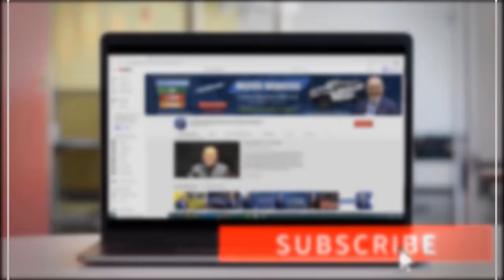$2,000 MENSUALES en Cheques de Estímulo | ÚLTIMAS NOTICIAS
► Los cheques de estímulo han sido una gran ayuda para muchos ciudadanos, por esto legisladores demócratas están tratando de que se dé más ayuda. Pero ahora 2 millones de personas son las protagonistas, que han firmado una petición para pedir que se den $2,000 en cheques de estímulo mensuales para apoyar a los estadounidenses mientras continúa la pandemia. Si usted desea enterarse de todos los detalles, no se despegue de su pantalla. Bienvenidos!

🎁 Silvia Navarro 🎁 Libro - ¿Cómo Iniciar su Propio Negocio en USA?